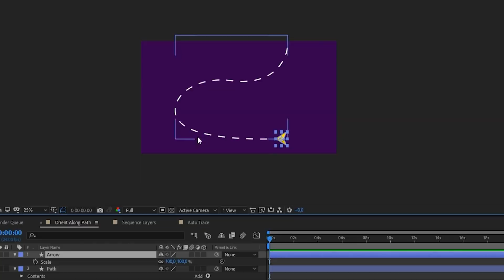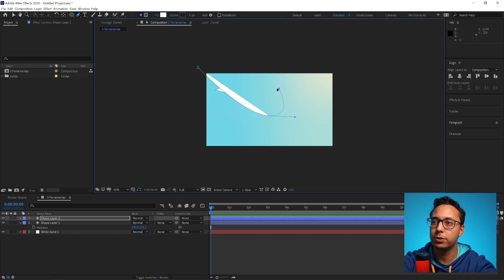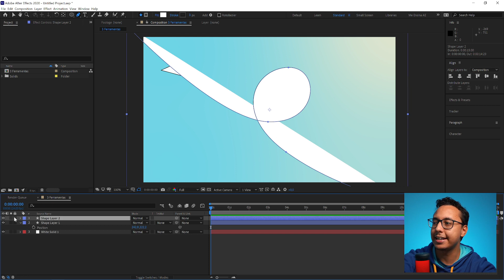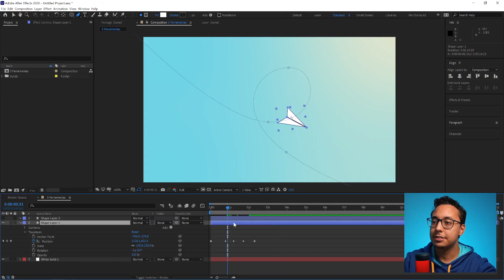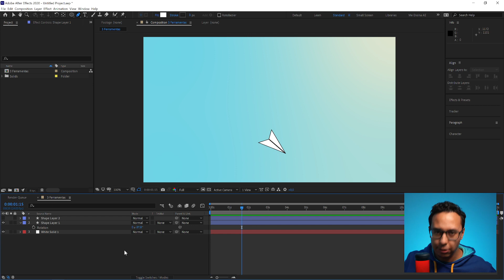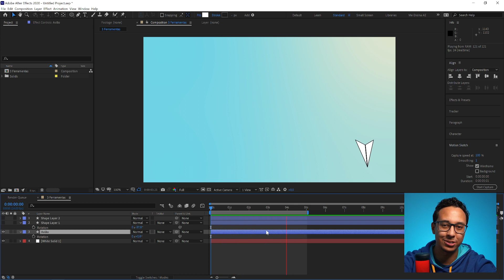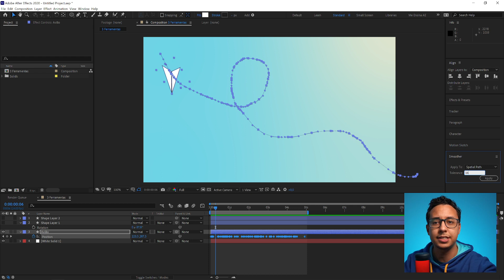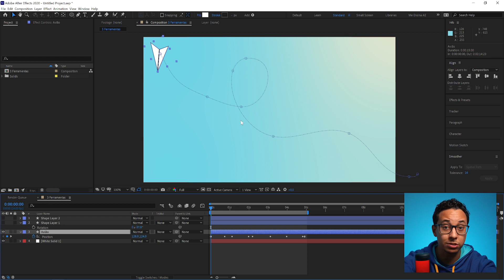AFTER EFFECTS: 3 FERRAMENTAS SECRETAS que vão REVOLUCIONAR suas animações!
Aposto que você segue o caminho mais óbvio (e mais trabalhoso) pra fazer animações no After Effects, e acaba demorando muito mais pra fazer algo que poderia ser fácil. Mas pode relaxar: hoje, eu vou te mostrar 3 ferramentas secretas que vão revolucionar suas animações! Quer saber como fazer animação de um jeito melhor e mais fácil no AE? Bora assistir o vídeo!

Capítulos:
00:00 - Introdução
00:30 - Primeira ferramenta: animação com Pen Tool no AE
02:41 - Segunda ferramenta: corrigindo a animação com Auto Orient
04:05 - Terceira ferramenta: Motion Sketch (animação mais natural)
05:42 - Aprenda a ganhar dinheiro com After Effects!
08:06 - Ferramenta bônus: como suavizar a animação de forma fácil
10:03 - Conclusão

★ Equipamentos:
Câmera: BlackMagic Pocket Cinema Camera 4K - Lente Meike 35mm
Câmera B: Sony A7SII - Lente Canon 50mm ou Sony 30mm
Microfone: Sony ECM-5
Gravador: Zoom H6
Iluminação: Mako Video Lighting